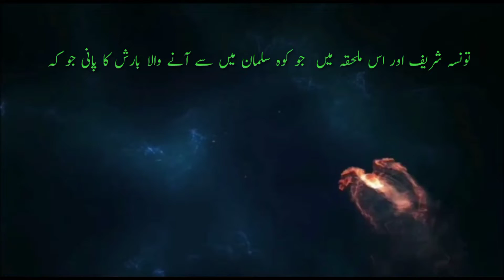چوکیوالا تونسہ||انڈس ہائی وے پر حالیہ بارشوں کی وجہ سے||سیلابی صورتحال ہر طرف تباہی#Mehboobofficial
تونسہ شریف بارشوں کی وجہ سے سیلابی صورتحال ہر طرف تباہی اللہ تعالیٰ کرم کرے بہت زیادہ نقصان ہوا۔۔۔۔